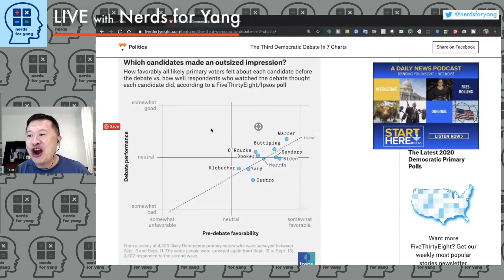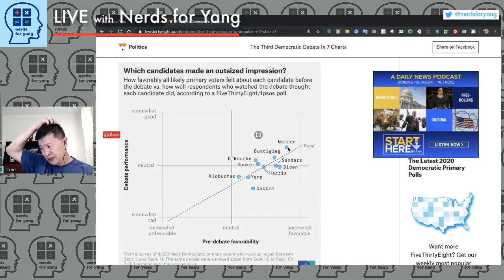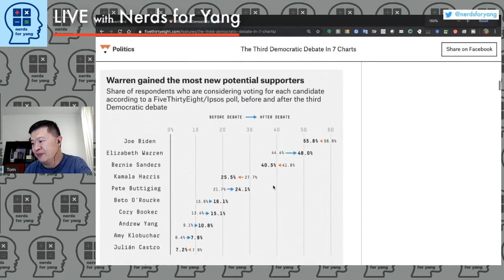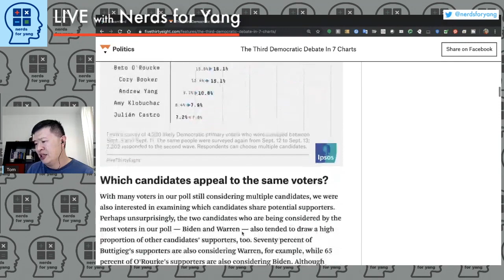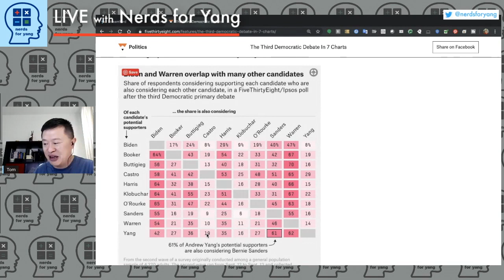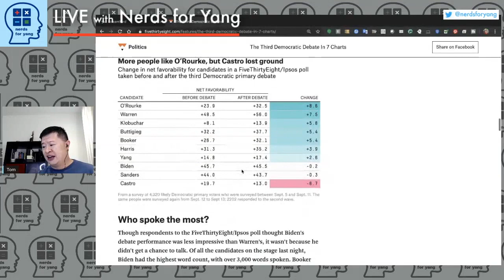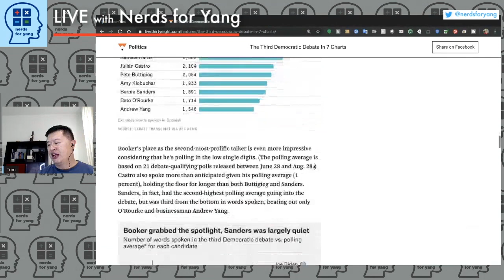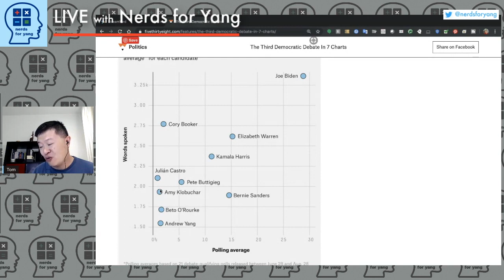7 charts with data revealing who really won and lost the 3rd Democratic Debates! [NFY Clip]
Data analysis of before and after ABC Debate numbers by Nate Silver's 538 Blog.